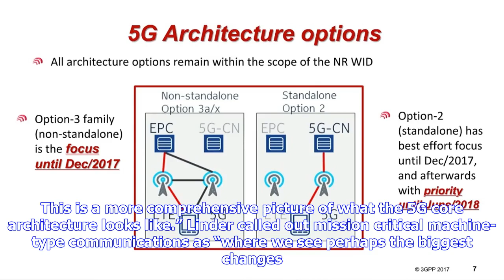Ericsson highlights move from EPC to standalone 5G core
In December the 3GPP adopted the non-standalone 5G New Radio (NR) specification and, following a meeting last week in South Korea, the group is poised next month to freeze contributions to the standalone 5G NR spec. In a recent session at 5G New Horizons Wireless Symposium in Austin, Texas, Peter Linder, head of 5G marketing for Ericsson, discussed the major changes in the core network that will come with the shift from non-standalone to standalone network architectures, the former dependent on ...